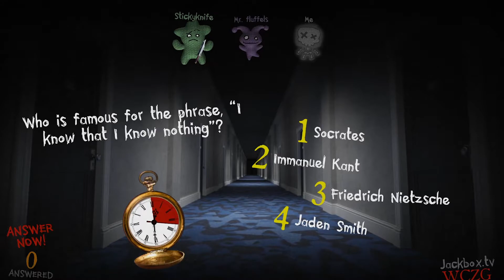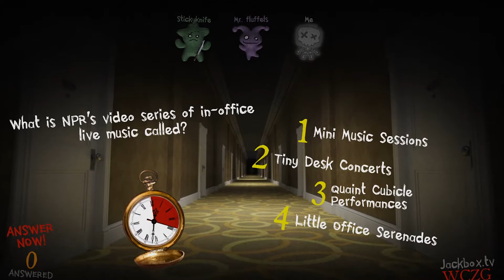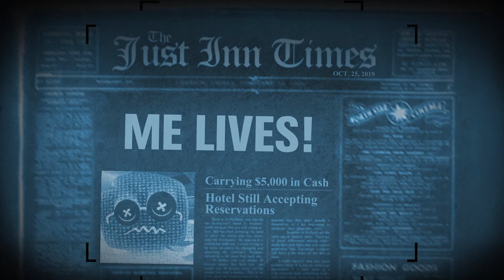Just Dumb \ Trivia Murder Party 2 \ Part 1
Trivia plus a hotel, plus a murder. What fun!!!